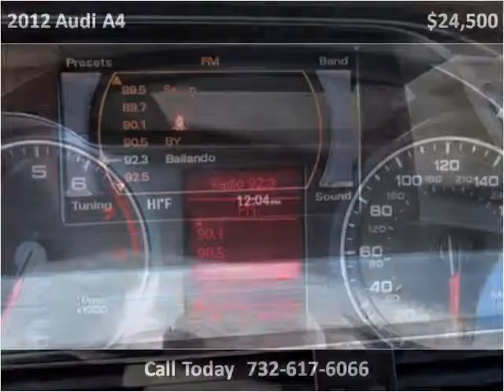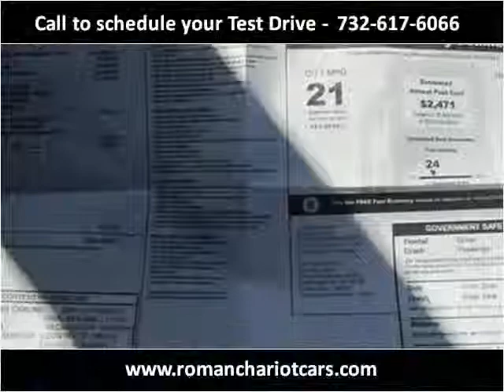2012 Audi A4 Used Cars Manalapan NJ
This 2012 Audi A4 is available from Roman Chariot.